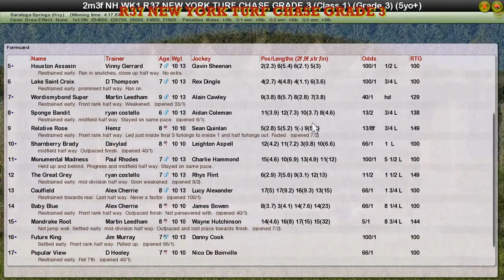NH WK1 R37 NEW YORK TURF CHASE GRADE 3